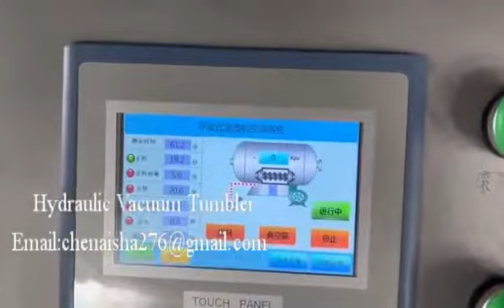Hydraulic Vacuum Tumbler for hot sale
1. Using variable frequency stepless speed regulation, the speed range is adjustable from 0-12rpm (1-4 low-speed functions can be selected); the optimized processing technology can be selected to improve production efficiency; save energy; and prolong the service life of the equipment. Selecting the low speed function is suitable for a variety of tumbled and deformable products, especially poultry and fishery products.
2. It adopts PLC touch screen control, hydraulic tilting discharge, the barrel is tilted forward to make the material discharge quickly, and the multi-angle tilting and rolling.
3. High standard hygienic design. The whole machine is made of SUS304 high-quality stainless steel; the inside of the tumbling barrel is finely polished, and there is no hygienic dead angle. 5. Stable start-up, with air filter device to prevent materials from being pumped into the vacuum pump.
4.With continuous vacuum function. You can choose between vacuum tumbler (fixed vacuum degree) and breathing tumbler (alternate change of vacuum and normal pressure): equipped with a vacuum gauge to display the vacuum degree in the tumbler barrel in real time.